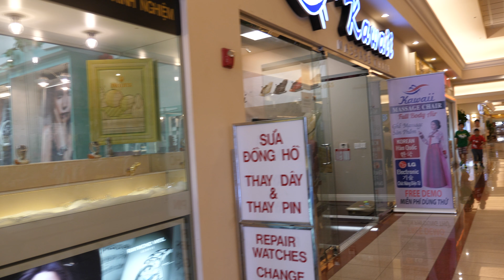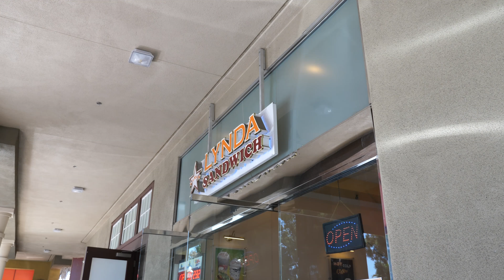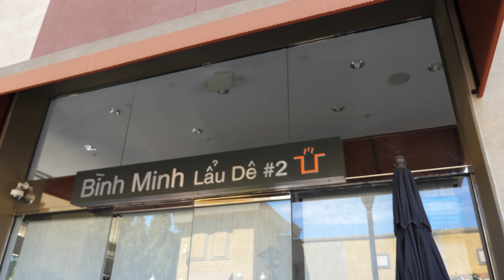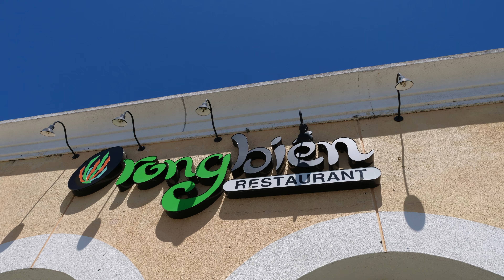Grand Century 4K Panasonic GH5 - hangocan Hà Ngọc Ẩn anhangoc